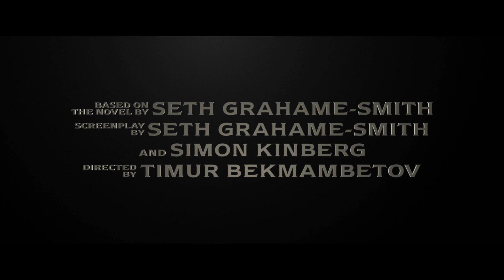Abraham Lincoln: Vampire Hunter - Movie Trailer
Abraham Lincoln, the 16th President of the United States, discovers vampires are planning to take over the United States. He makes it his mission to eliminate them.